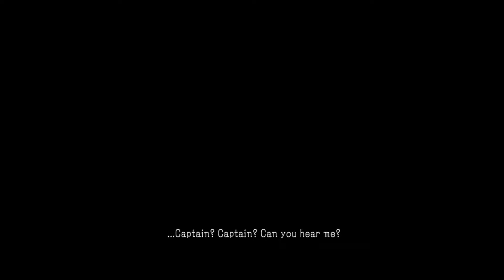Metal Gear Survive - Chapter 15 - Part 22 Going Home...?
Skip Chapter 14 because it is too short. Now to Cahpter 15. Start up the digger to open a wormhole to go back home. back home...?